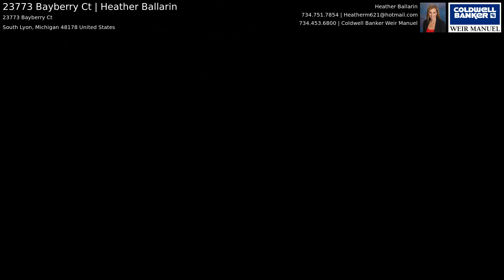23773 Bayberry Ct Heather Ballarin Video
Meticulously maintained, Singh built home in S Lyons popular Copperwood Estates. House is on a quiet cul-de-sac on huge private lot. Enjoy the beautiful outdoor living area featuring a large trex deck & a cedar pergola with hot tub. Mature landscaping, 2 car side entry garage, and a brick exterior are just a few of the amenities featured. The interior boasts a 2 story foyer leading to a gourmet island kitchen with a double oven. Extra large family room with 11 ft. ceilings, fireplace and lots of windows! Living room, dining room and office/study can also be found on the first floor. The second floor has wide open hallways with step up master suite with lux master bath and custom his/her WIC closets. 3 additional nice size bedrooms and full bath complete the 2nd floor. 1st floor has Brazilian chestnut flooring t/o and 2nd floor has bamboo hardwood installed in 2017. Basement has 10 ft ceiling height & is plumbed for a bathroom. Please see additional features list in document section.